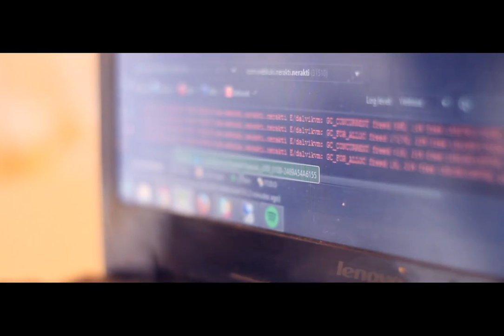Filming and Coding